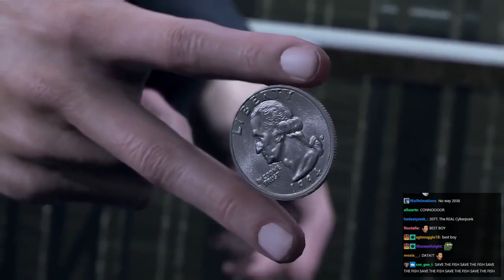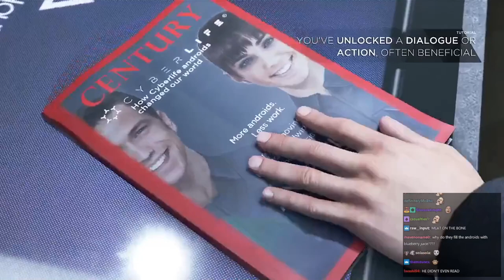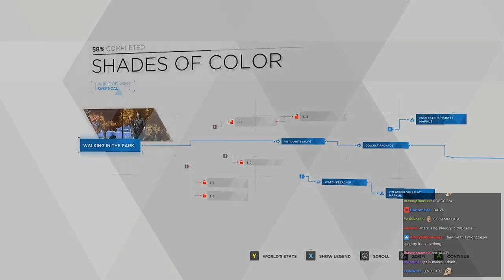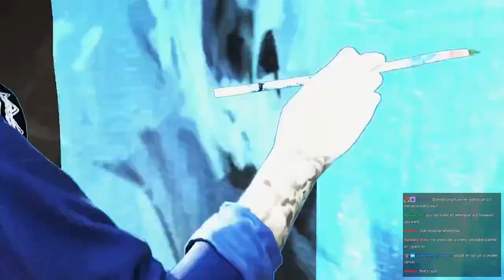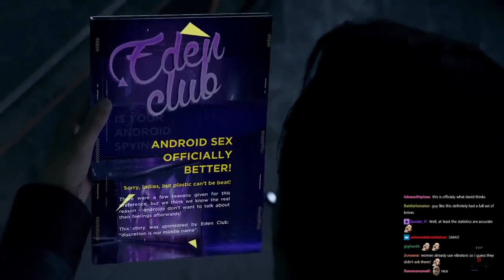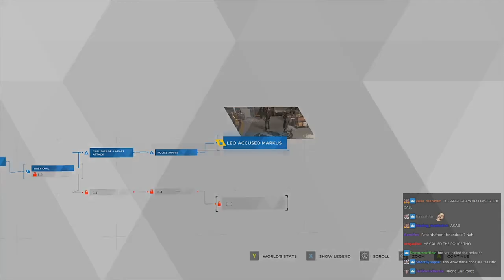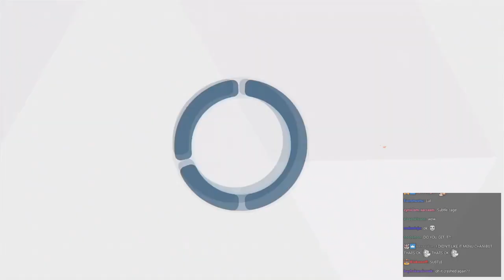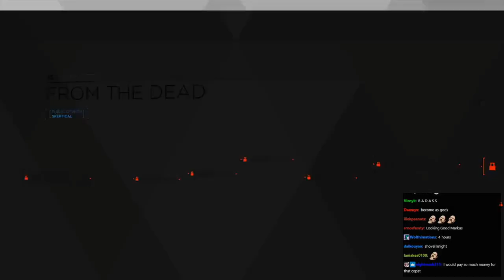Joseph Anderson Streams with Chat - Detroit: Become Human (part 1 of 5)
This is an archive of the 12/31/2020 stream titled "Detroit: Become Human. Finally."